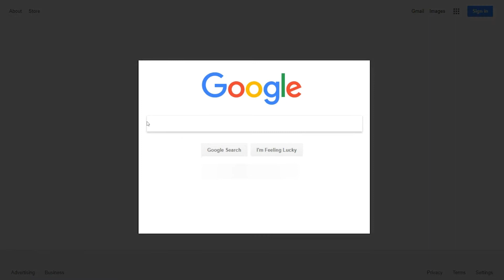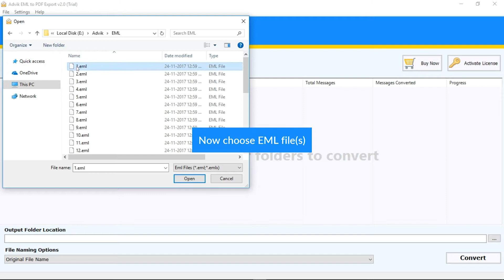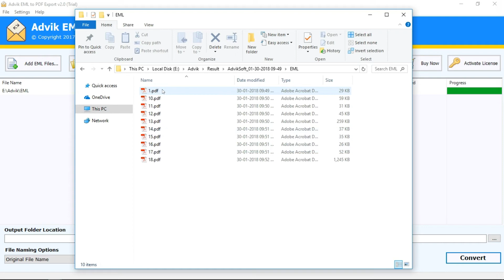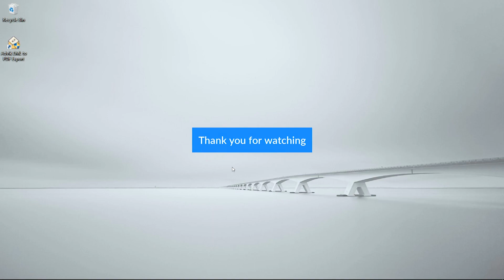Free Ways to Convert EML to PDF in Bulk [2022 Updated]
A professional tool that used by Lawyers & Attorneys for evidence EML email messages to court acceptable PDF format conversion using an eml to pdf batch converter.

Download and Install Advik EML to PDF Converter software. This software will bulk convert eml to pdf with attachments.

Steps to Convert EML to PDF for FREE are as follows;

2. Download "Advik EML to PDF Export" and Install it.
3. Launch EML to PDF Export software.
4. "Add EML or EMLX files" or "Add Folder having EML or EMLX Files.
5. Choose a output saving location.
6. Click on " Convert" EML files to PDF documents files.

This is how you can batch convert EML to PDF with attachments.